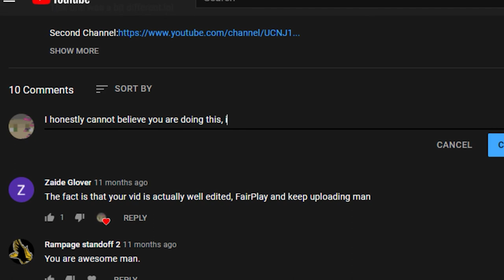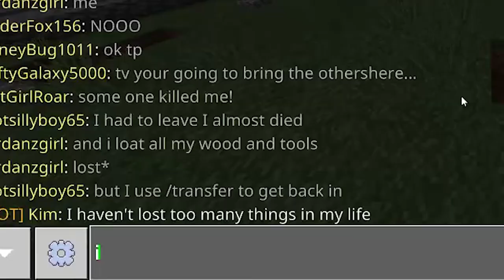OVERTAKING A MINECRAFT SERVER IN ONE DAY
we back gangy

People Involved:
Sunbreaker123
Jose Cat
Y_Amidum
ttvJacob